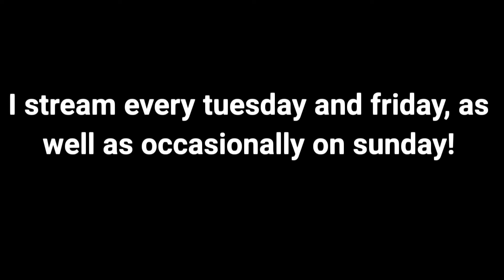Vtubing Clips! (Featuring Pyrite the Monster Dog!)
Hello guys! I wanted to post some of my favorite clips from my twitch channel! I play games regularly, and i have a lot of fun with the small community ive grown! These are some of my favorite clips, but ill have more as i continue to stream!!

I stream every Tuesday, Friday, and sometimes on sunday! Come have some fun in the floral shop!!